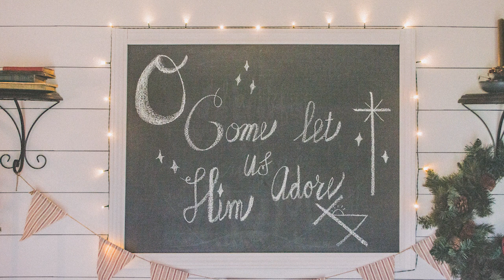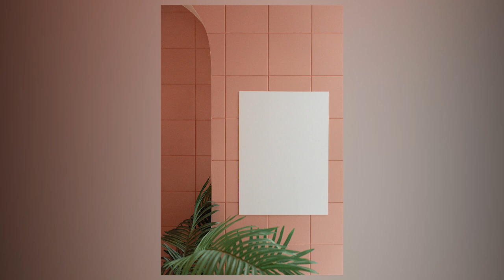🔴 CANTIK SEKALI !! 40 IDE HIASAN ESTETIK DAPUR COCOK UNTUK UPLOAD INSTAGRAM !!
"SOLUSI RUMAH HILMANWAN tidak bertanggung jawab atau berkewajiban atas kesalahan atau kelalaian apa pun dalam konten situs ini. Informasi yang terkandung dalam situs ini disediakan "sebagaimana adanya" tanpa jaminan kelengkapan, keakuratan, kegunaan atau ketepatan waktu..."

Ide dapur ide kabinet dapur dapur unik kabinet unik ide dapur unik ide kabinet unik dapur yang unik ide cat dapur minimalis desain kamar desain teras teras minimalis kolam kecil dapur terbuka taman cantiktaman minimalis trend dan terbaru model keramik keramik dinding rak tv sekat ruangan